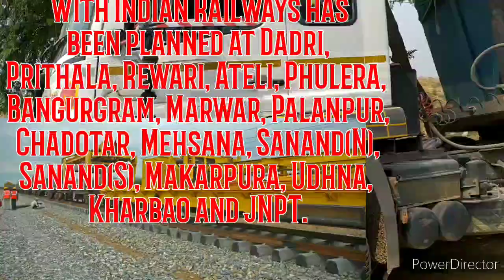S - 91 southgurgaonplot srdevelopers गुड़गांव सोहना में प्लाट 4300/ -5800/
दिल्ली-मुंबई एक्सप्रेस वे

दिल्ली-मुंबई एक्सप्रेस वे बनने के बाद 12 घंटे में पूरा हो जाएगा सफर, होगी समय की बचत

🔹 *सोसायटी में सुविधाऐं ओर आस पास क्या है।*

👉🏻 गेटेड बाउंडरी सोसायटी के अंदर बिजली,पानी, और सड़क सुविधा।
👉🏻 सोसायटी के अंदर *18* ओर  *30* फुटा चौड़ी सड़क।

👉🏻 गेटेड बाउंडरी टाउनशिप।

👉🏻 *सोसायटी के पास आवासीय कालोनियाँ,पेट्रोल पम्प, सरकारी और प्राइवेट स्कूल, मेडिकल कॉलेज एवं अस्पताल, राष्ट्रीय बस अड्डा, मेन बाजार, IMT सोहना, KMP हाईवे, लेदर हब।*

🔹 दिल्ली धौला कुआं से दूरी 46 K.M
🔹 राजीव चौक गुड़गांव से दूरी 26 K.M
🔹 KR मंगलम यूनिवर्सिटी 10 K.M
🔹 GD गोएनका यूनिवर्सिटी 10 K.M

🔹 सोहना प्रस्तावित मारुती कार कम्पनी 3 K.M

🔹 W.I.T  कॉलेज 2 K.M
🔹 24 घंटे बस और टैक्सी की सुविधा।
🔹 KMP EXPRESSWAY 2 K.M
🔹 सजदेवा कॉलेज 4 K.M
🔹 रोजकमेव इंडस्ट्रियल एरिया 2 K.M
🔹 IMT सोहन प्रस्तावित (2500 MNCs) 2 K.M
🔹 सोहना मेट्रो स्टेशन प्रस्तावित 6 K.M
🔹 सोहना रेलवे स्टेशन प्रस्तावित 1 K.M
🔹 सोहना बस अड्डा 8 K.M

*नोट :- प्लाट दिखाने के लिए फ्री (Free) सुविधा उपलब्ध है।*

budget2019 S.R.DEVELOPERS GREEN CITY INDIA P LTD 👉 YOUTUBE search no 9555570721